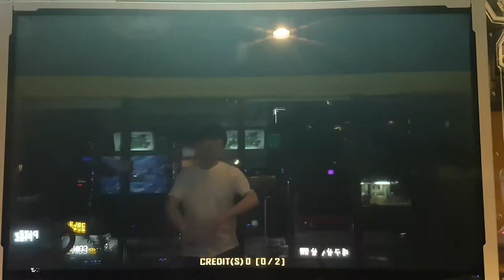라그나로크 S18 Ragnarok Sightread BGA On | Pump It Up Prime 2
처음 해 봤을 때는 깼는데, 다시 해 보니까 후반에 헷갈림과 동시에 체력 고갈... 아직 브레이크 온 굳히진 못했는데, BGA 켜고 화면은 깔끔하게 찍혀서 그냥 올려요.